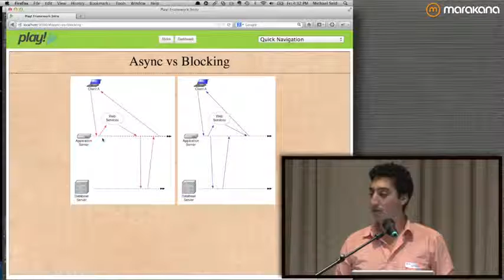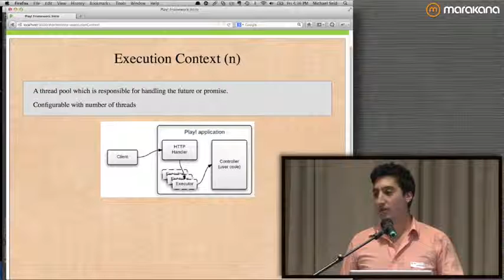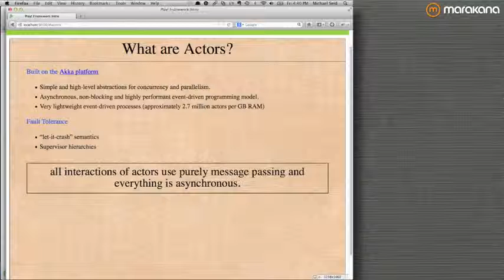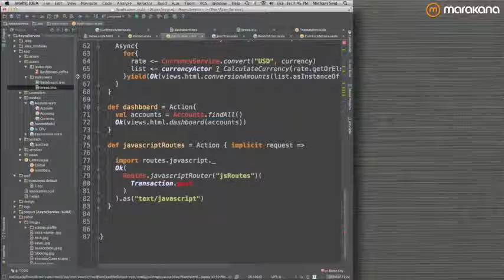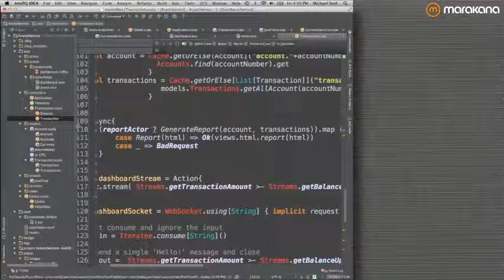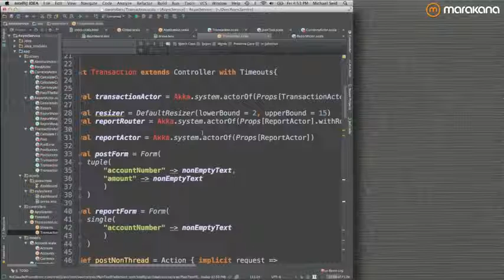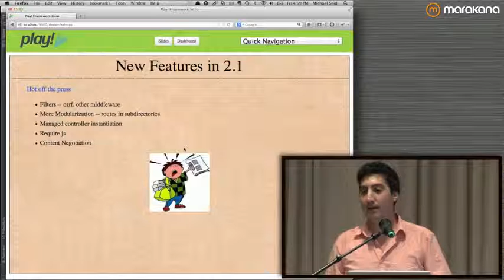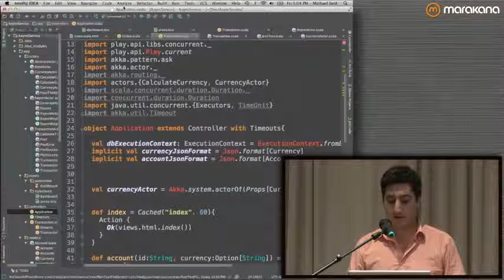Going Asynchronous with Play!